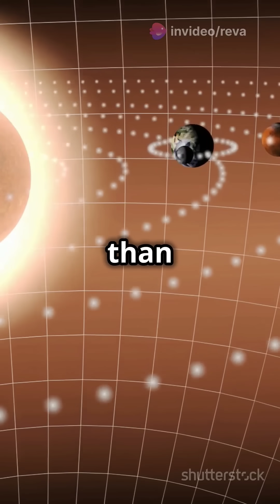A Day On Mercury Is Longer than a Year!